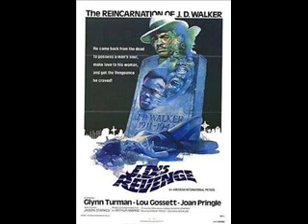oldschool rap & r&b slowjam mixxx-DJ DRESKI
The best of Earth Wind and Fire/Ohio Players & The Commodores